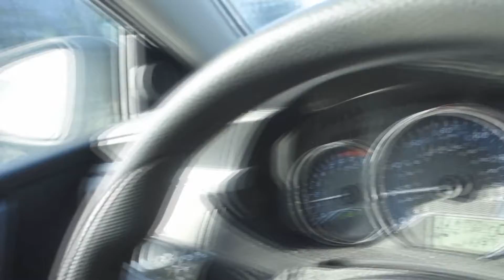Grappling with Buster {Vlog #119)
Teaching them while he's young...the art of grappling. Playtime with Buster

~~~Equipment that I used to film my vlogs and videos: ~~~
NEW VLOG CAMERA: Sony RX100M III
OLD VLOG CAMERA: Sony DSC-WX350
BIG PRODUCTION CAMERA: Sony Alpha A6000

~~~ Gaming Video Setup: ~~~
COMPUTER: Lenovo Erazer X315
MICROPHONE: Blue Yeti USB Headphone